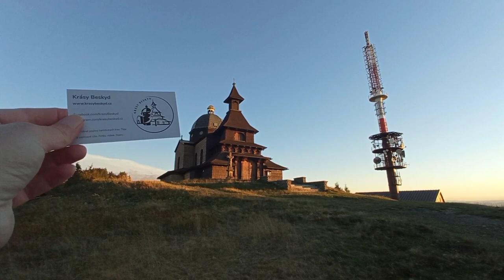18 let Krás Beskyd. Co bylo za jejich vznikem a co bude dál? | KRÁSY BESKYD (reupload)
Reupload povídání o Krásách Beskyd k 18.výročí od založení z 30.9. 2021.